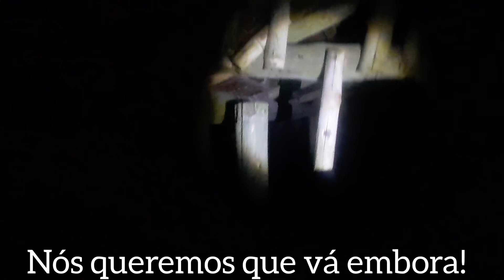Casa dos Escravos do Casarão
Casa dos Escravos do Casarão, hoje Secretária do Meio Ambiente de Campo Largo PR.

Após várias sessões de Spirit box, informações adquiridas, mas infelizmente as almas no local estão iradas, muito agressivas, tentei filmar o máximo que pode, poís desde a galhos a pedras levantaram voo em nossa direção, pois as crianças escravas mortas estavam afim de nós zuar, suas brincadeiras são agressivas...